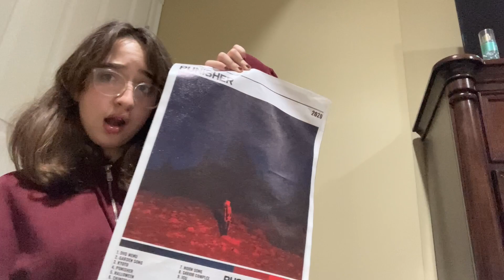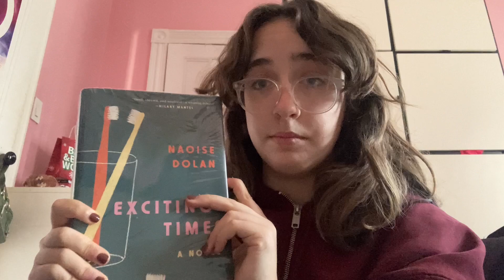What I got for new years haul (Russian Christmas)